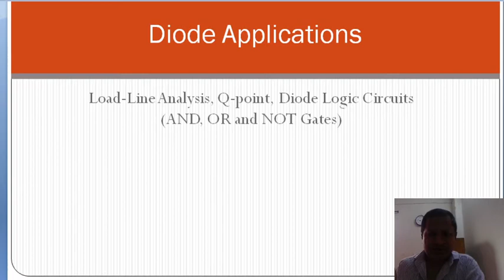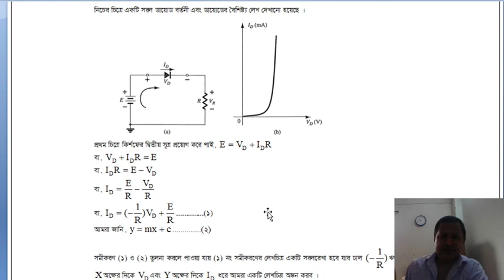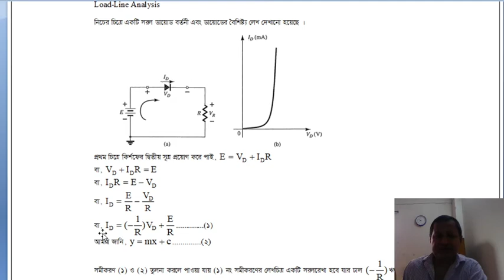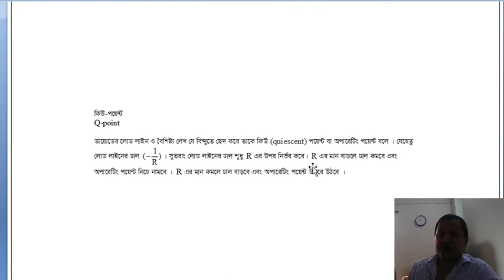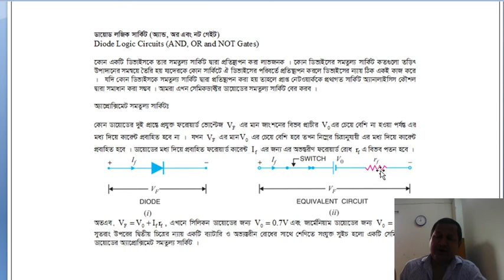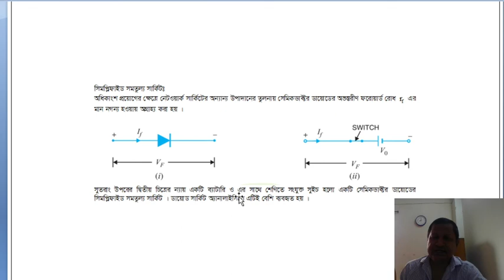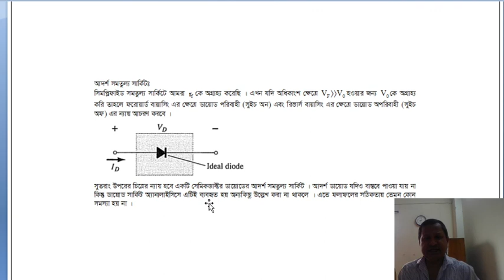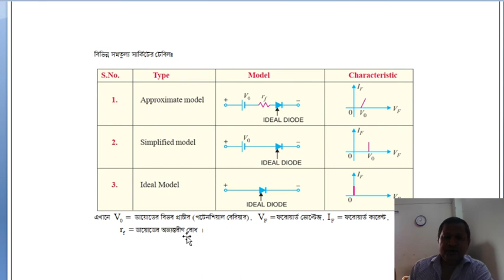Lecture 5 2H: PHA-202 (Electronics-I) Topics: Load-Line Analysis, Q-point, Diode Logic Circuits